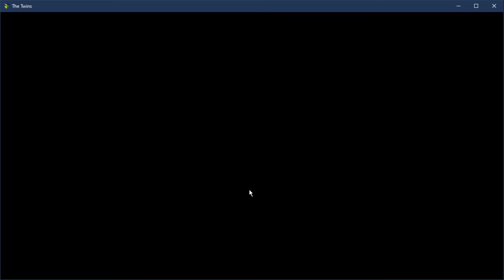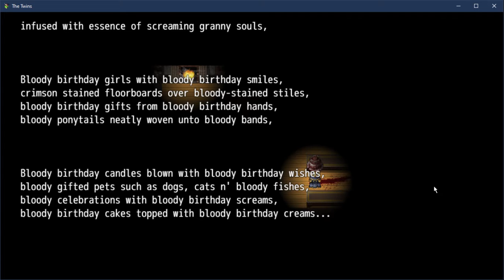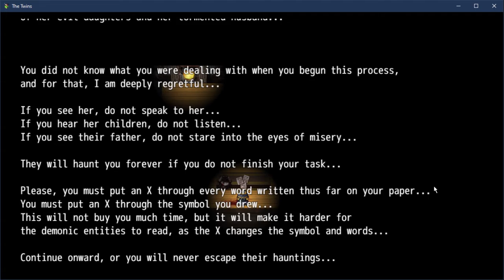The Twins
Another spooky game. You have been warned...